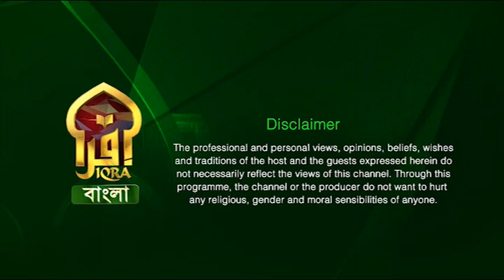Islamic Q&A with Iqra II Mufti Abdur Rahman II 17052023